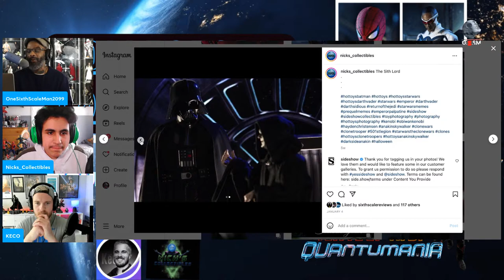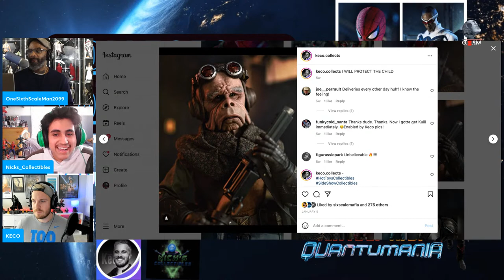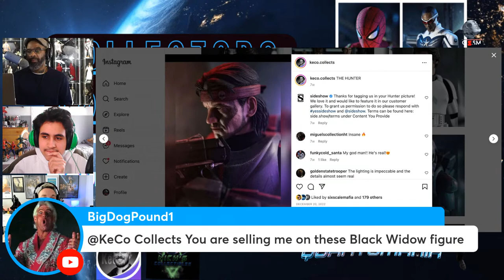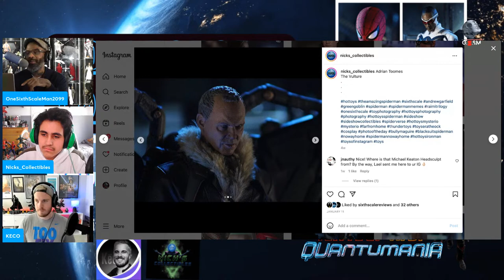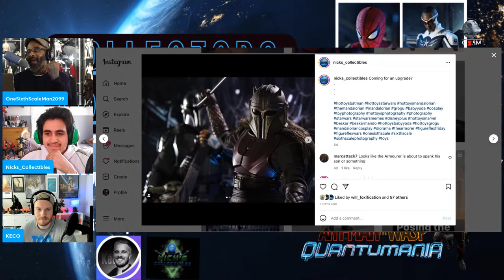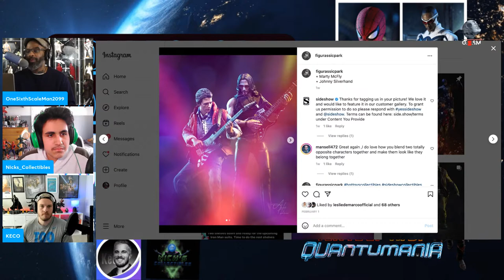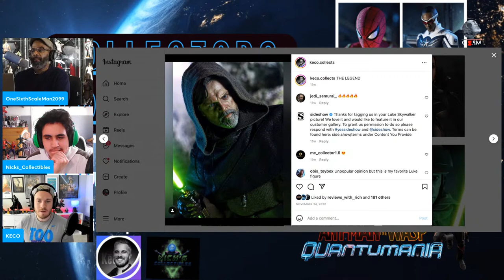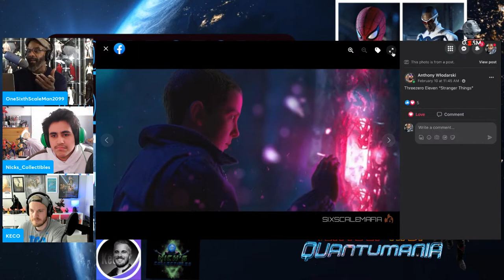COLLECTORS LOUNGE INTERNATIONAL: FIGURE PHOTOGRAPHY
Exploring The Art Of Figure Photography w/ Special Guests Keco Collects & Nick’s Collectibles.